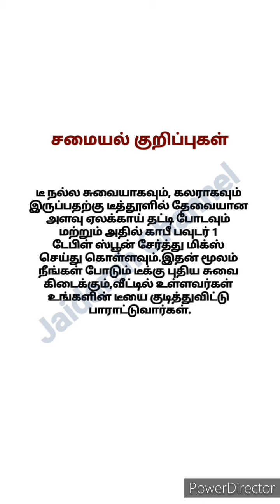சமையல் குறிப்புகள் part 48 கிச்சன் டிப்ஸ் சமையலறை குறிப்புகள் Kitchen Tips Cooking Tips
சமையல் குறிப்புகள் part 48 கிச்சன் டிப்ஸ் சமையலறை குறிப்புகள் Kitchen Tips Cooking Tips Veetu Kurippukal